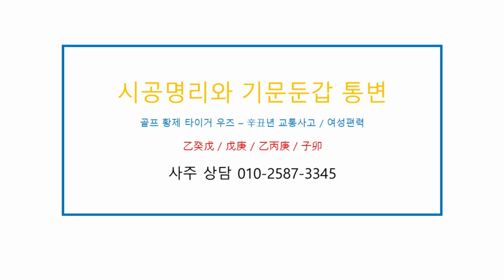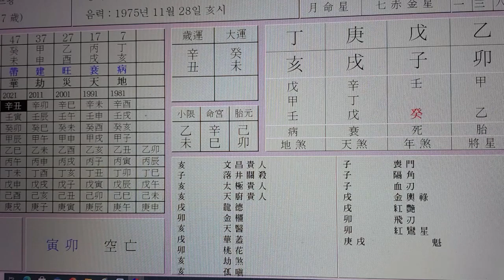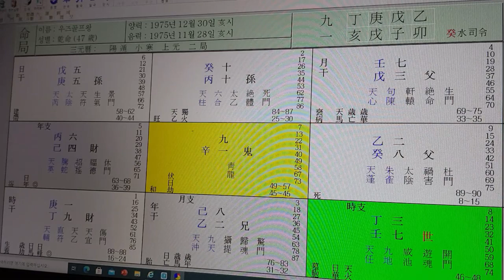골프황제 타이거우즈 사주팔자 - 시공학과 기문둔갑 콜라보 사계도 강해 팔운샘 상담(경남창원) 010-2587-3345